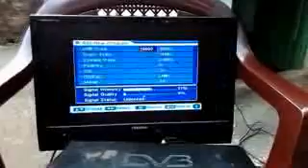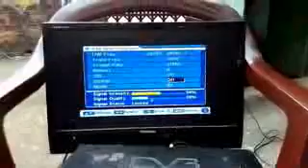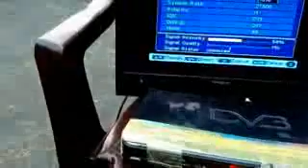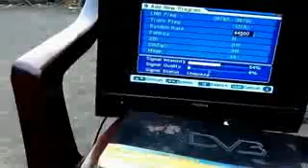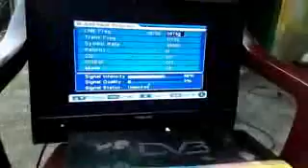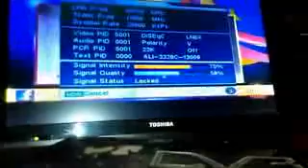Abs dd free dish kaise set kare